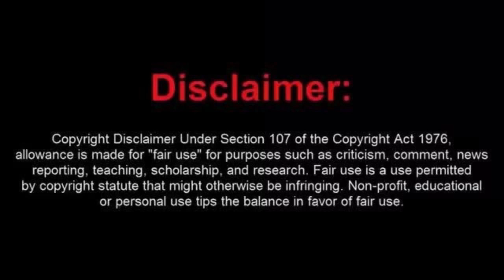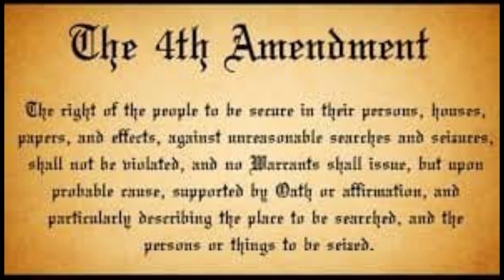Another Grand AssElmo Fail